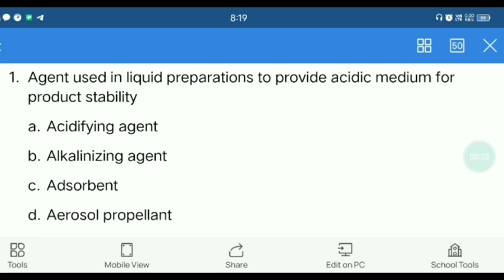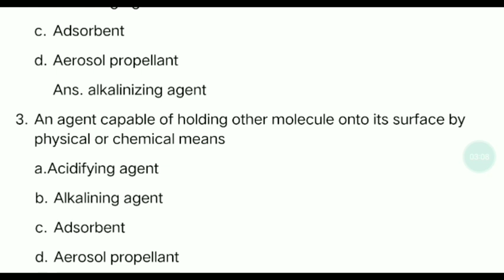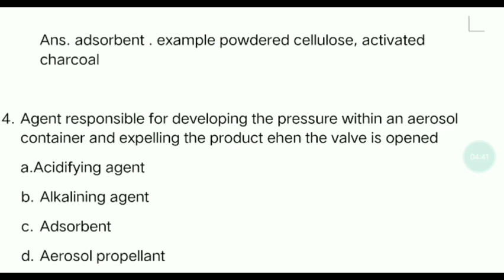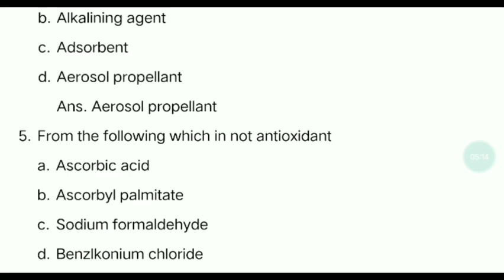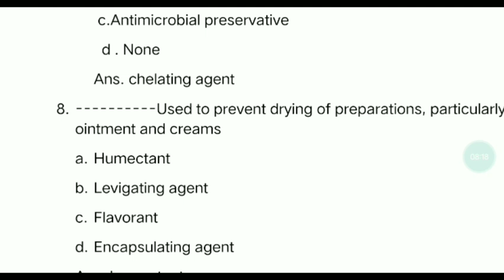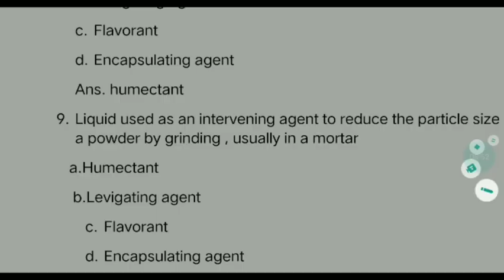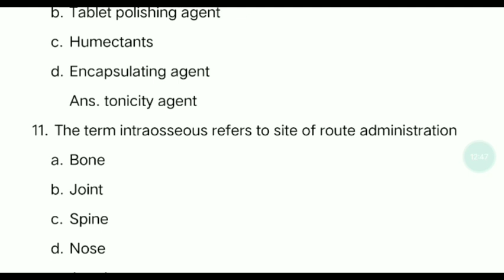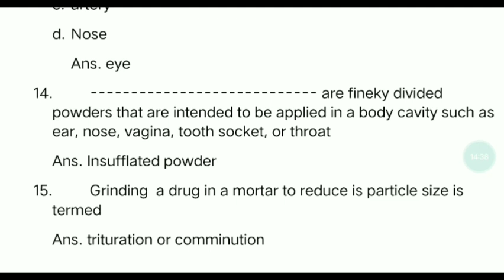PHARMACEUTICS - TN MRB PHARMACIST EXAM - PART - 4